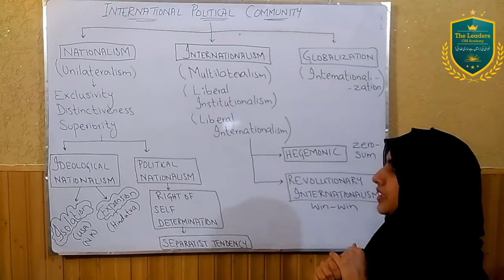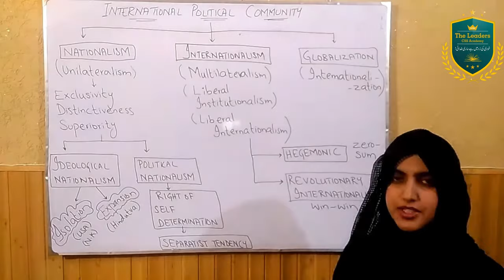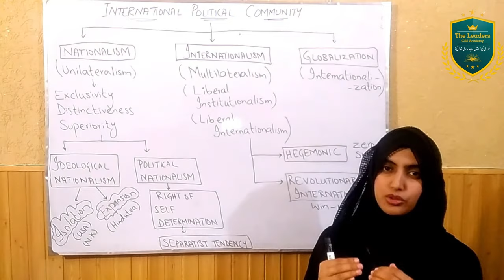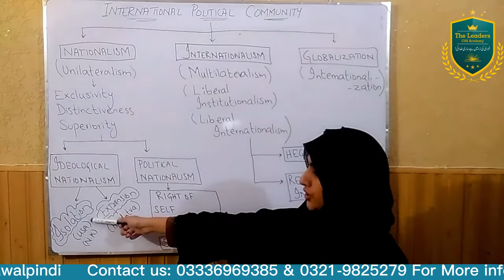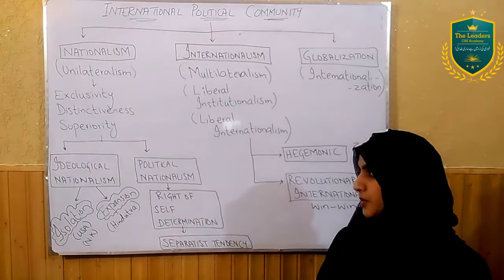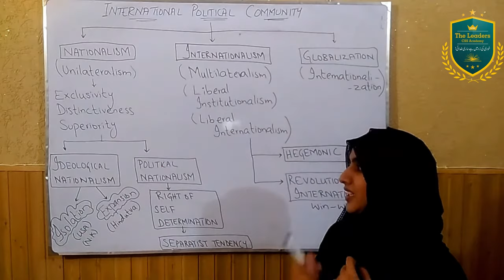NATIONALISM & INTERNATIONALISM | INTERNATIONAL POLITICAL COMMUNITY | IR LECTURE SERIES|LEARN TO LEAD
This lecture explores the core concepts of Nationalism and Internationalism within the International Political Community, a must-know for CSS/PMS aspirants. Globalization awaits in the next video! All the best!